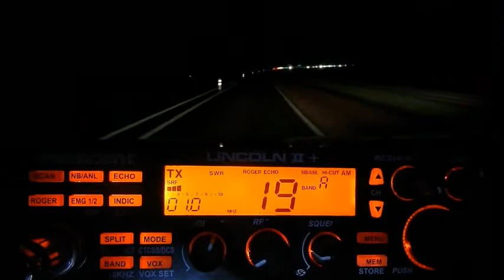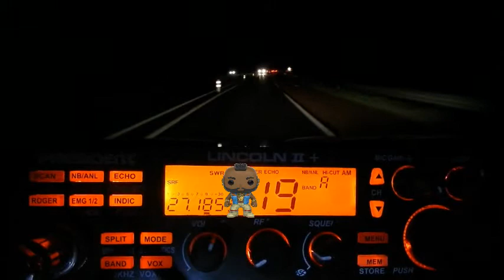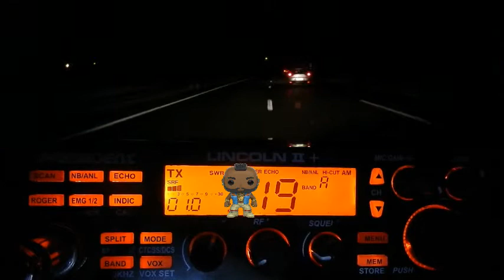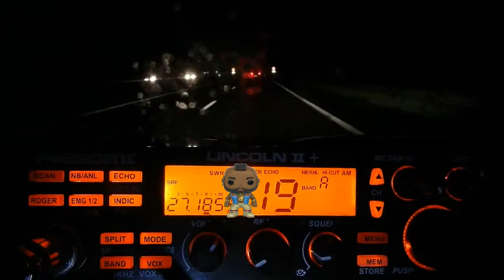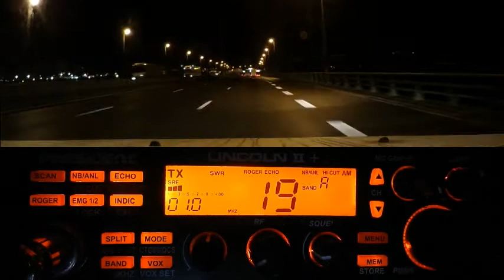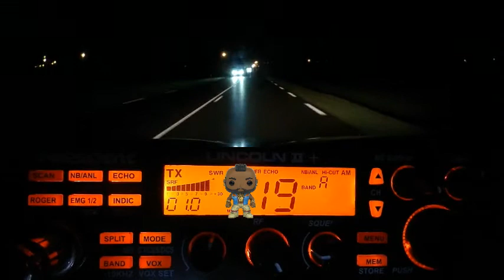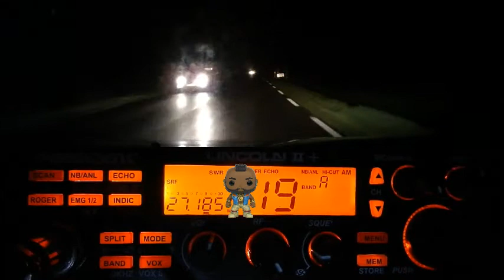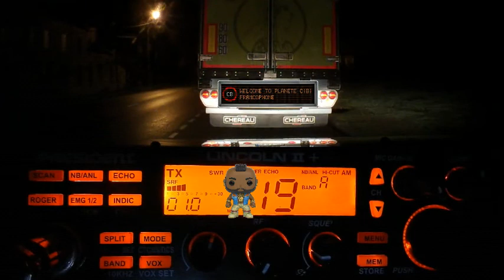Cibi QSO avec Baracouda56 (21/22-12-2020) P. Lincoln II+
Se trouver au fil de la route sur la Cibi (Cx 19) puis se voir de façon totalement improvisé. C'est ça la Citizen Band. Être libre sans internet ni téléphone et en plus dans la convivialité.